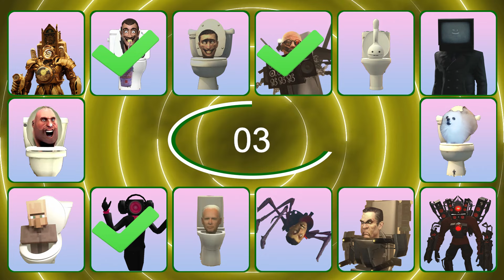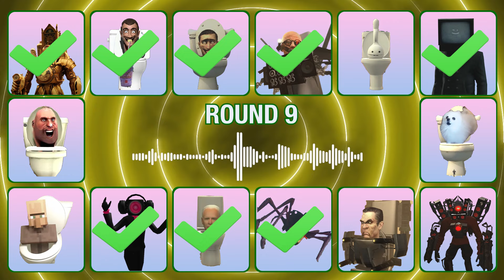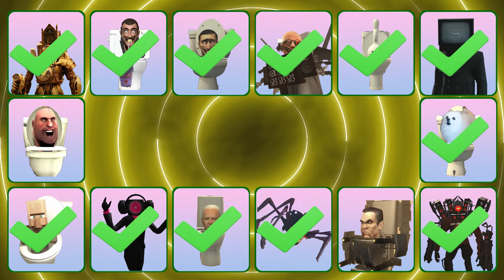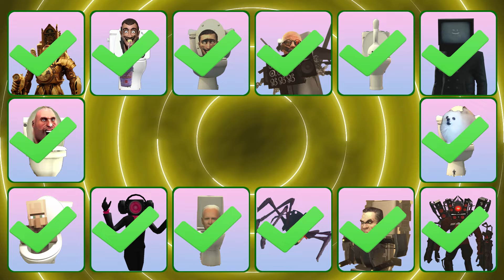Guess the Monster's Voice Skibidi Toilet, Tv Man, Skibidi Toilet Multiverse, Titan Speakerman